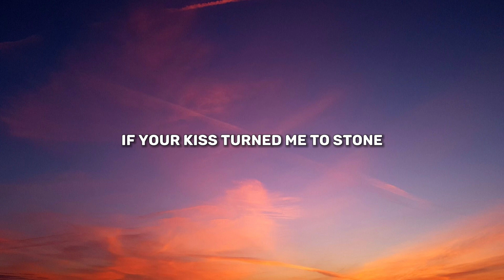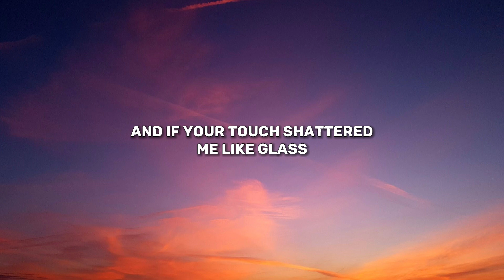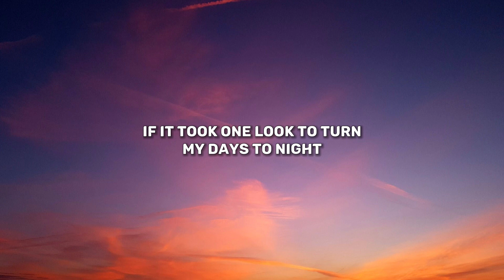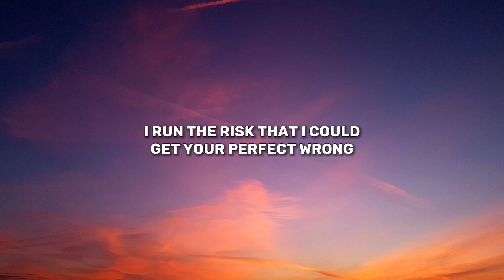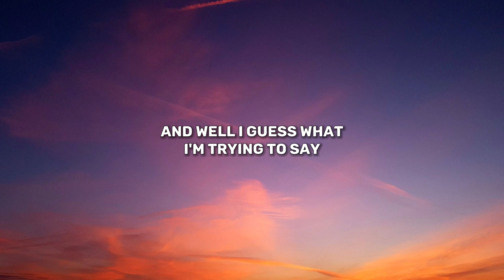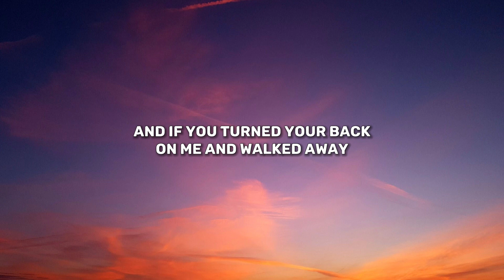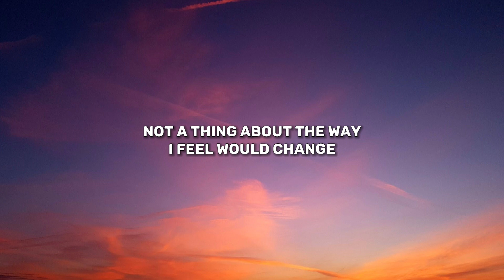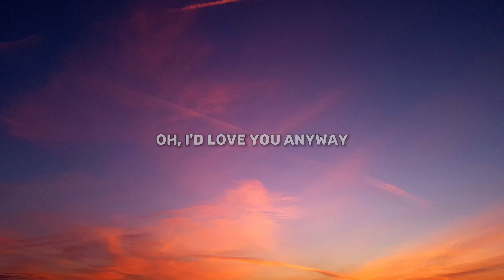Luke Combs - Love You Anyway (Lyrics)